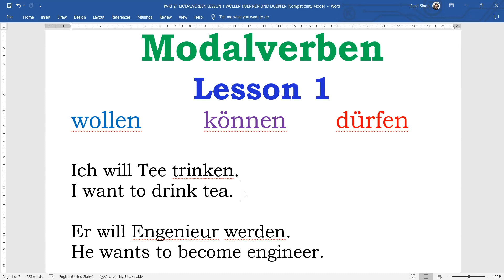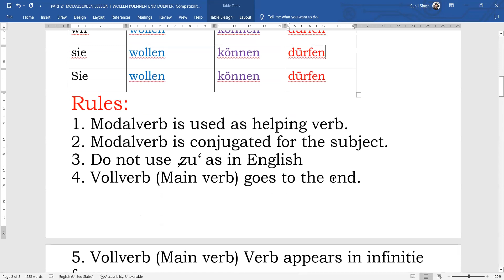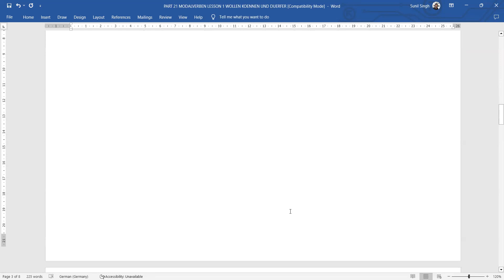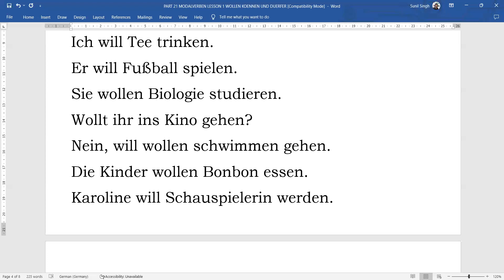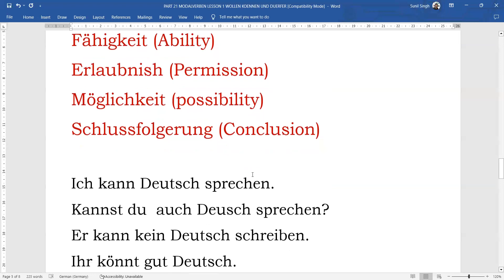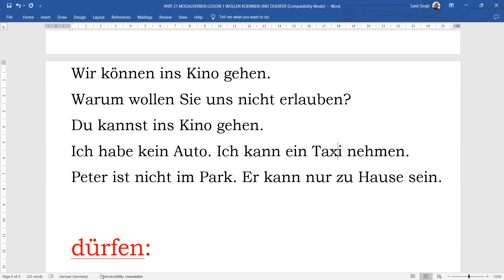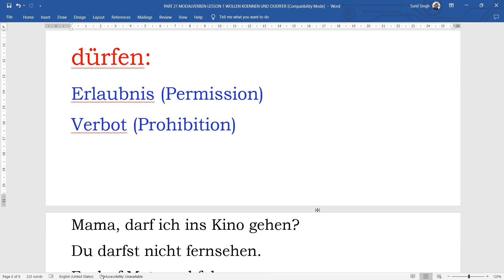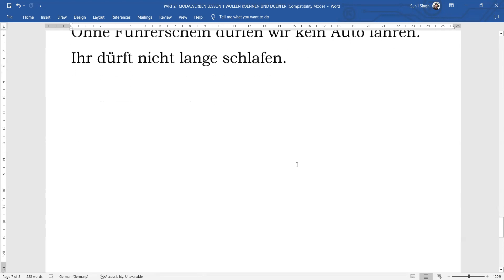Modalverben Lesson 1 | Modal Verbs in German | Learn German with Sunil | German Grammar | German A1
This video contains lecture on Modalverben, Modal Verbs in German.

This channel is a platform for Learning German from Basic to Professional Level and it endeavours to impart training in German to all age groups and educational background in simple language so that everyone can learn German irrespective of whether he or she knows English or not. This channel will provide lectures on all aspects of German language, from grammar to pronunciation, German Speaking to Culture and Civilisation, literature to translation.

इस लेक्चर में जर्मन में आज्ञासूचक वाक्य, Modalverben,Modal Verbs in German सिखाया गया है.

इस चैनल का उद्देश्य है सभी एज ग्रुप और एजुकेशनल बैकग्राऊँड के लोगों को बहुत ही सरल और आसान तरीके से हिंदी माध्यम से शुरुआती स्तर से लेकर प्रोफेशनल लेवल तक जर्मन सिखाना जिससे कि हर कोई जर्मन सीख सके चाहे उन्हें इंग्लिश आती हो या न आती हो. इस चैनल पर जर्मन भाषा के सारे पहलुओं पर लेक्चर उपलब्ध होंगे,  बेसिक से लेकर अडवांस्ड लेवल तक, व्याकरण से लेकर उच्चारण तक, जर्मन स्पीकिंग से लेकर कल्चर एवं सिविलाइजेशन तक, साहित्य से लेकर अनुवाद तक. अतः आपसे अनुरोध है कि चैनल से जुड़ें और जर्मन सीखने और सिखाने की इस पक्रिया में शामिल हों. धन्यवाद.